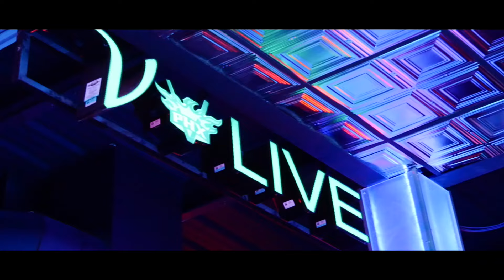Skrilla Feat. LBAS - BODY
Shot at Vlive in Phoenix,AZ